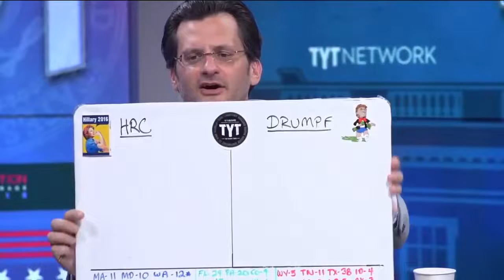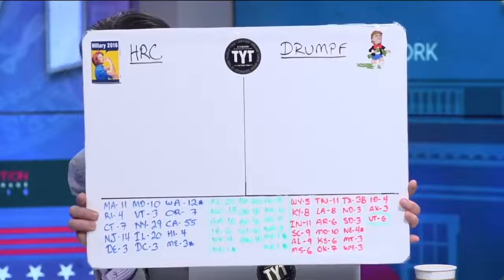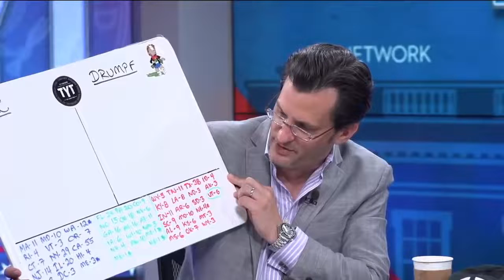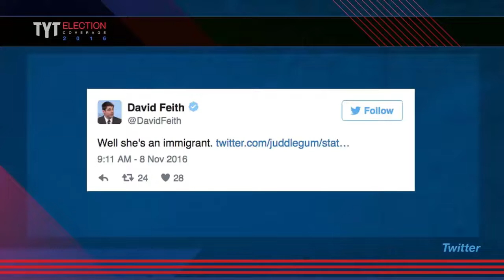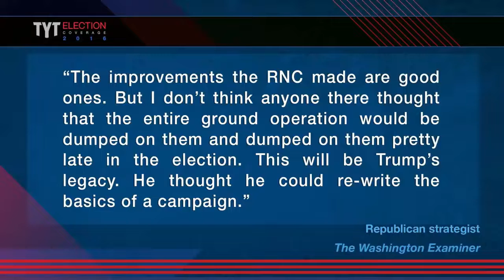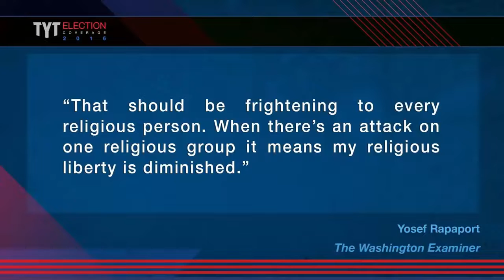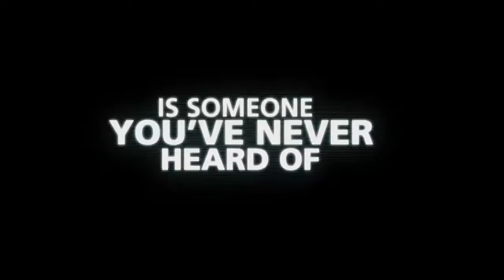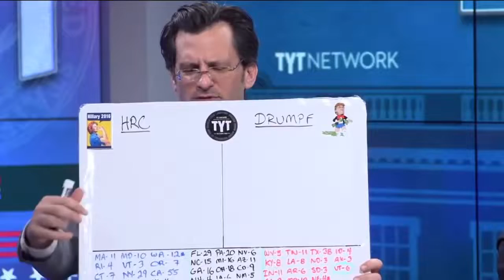Election Night Coverage: TYT - The Young Turks Meltdown - 2016 - Part Three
Donald Trump is elected president of the United States.  Much to the chagrin of The Young Turks.

Part Three coverage from about 11:00 PM ET to 1:00 AM Wed, 11/9/2016 ET...